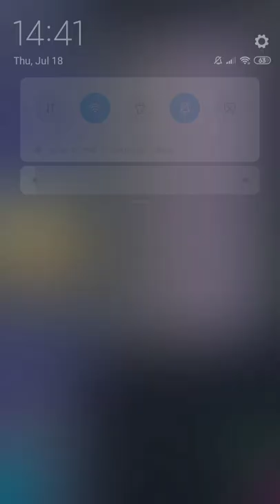Dx2 SMT : Yoshitsune and Alice Mayhem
No brand's effect n liberator's effect
No problem!